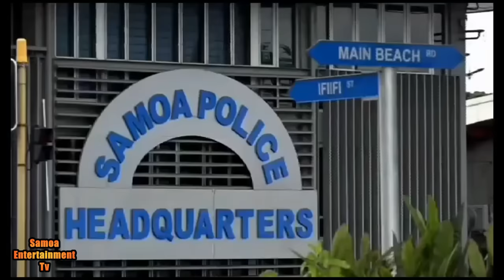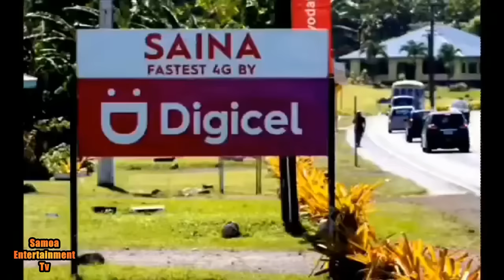Tuesday 25 September News From Samoa-Leilua Ame Tanielu & Vili Tulimatala-Samoa Entertainment Tv